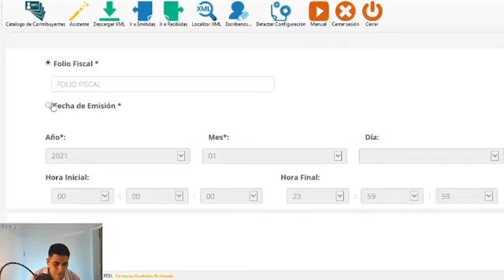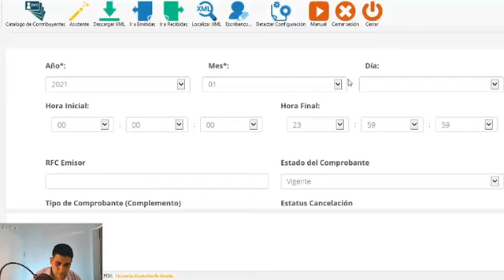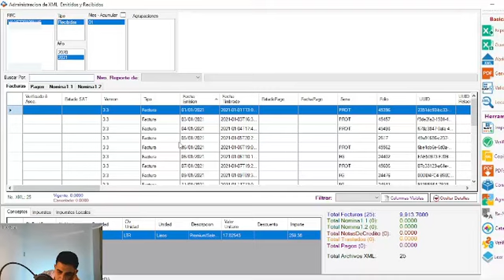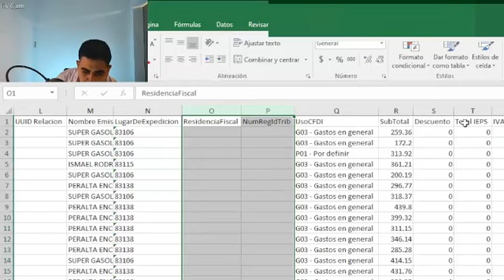Como descargar y exportar a Excel los XML de tus facturas recibidas y emitidas.